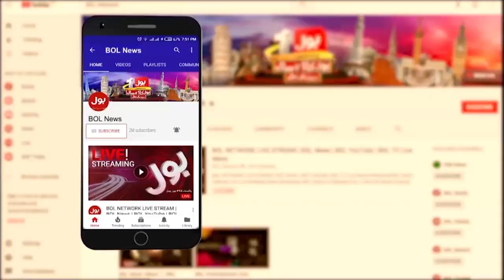Police Took Big Action Against Electriciry Thief | Breaking News